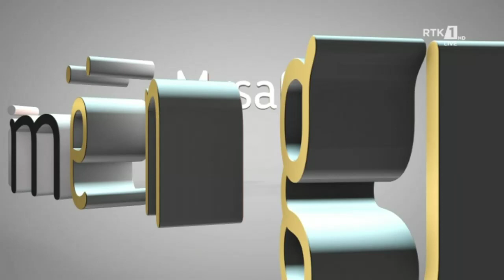Mysafiri i Mengjesit - Pëllumb Bajçinovci 21.05.2022